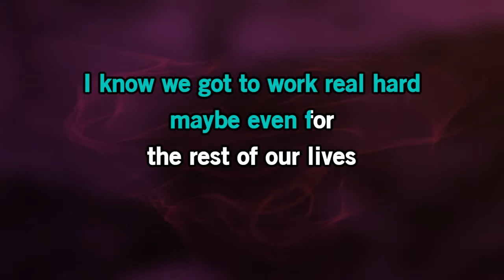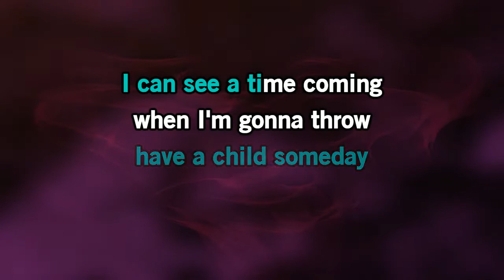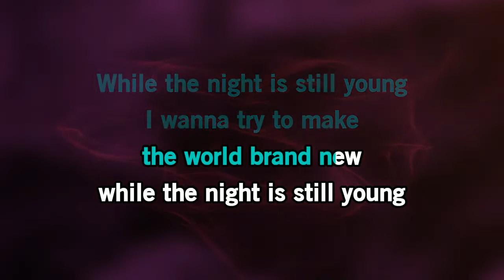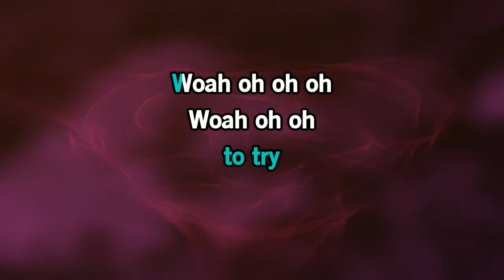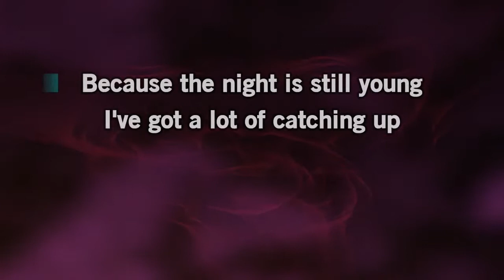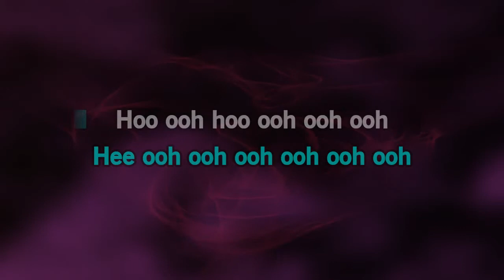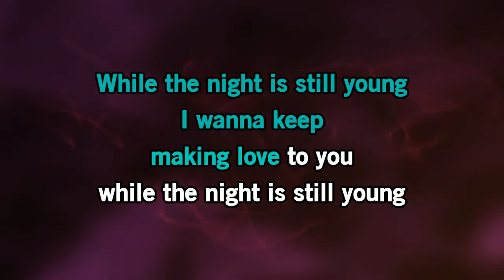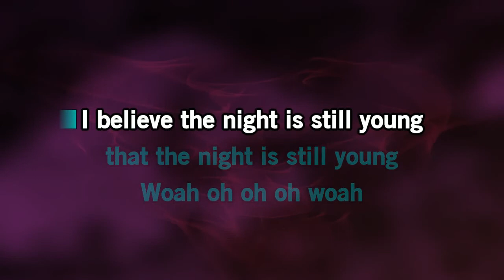Billy Joel - The Night Is Still Young [Karaoke Version]